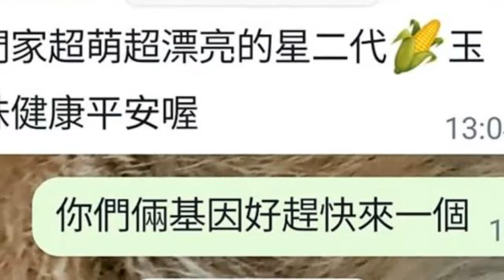吳姍儒宣布懷孕 黃子佼曝對話截圖驚：難怪！不承認也不否認